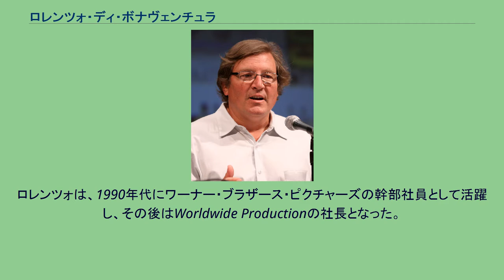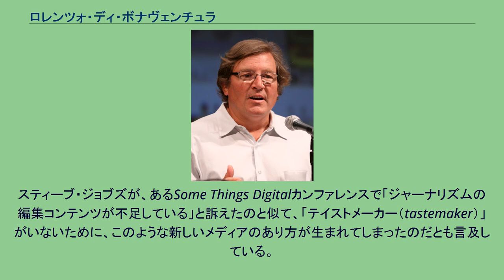ロレンツォ・ディ・ボナヴェンチュラ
ワーナー・ブラザースの人物
ロレンツォ・ディ・ボナヴェンチュラ（Lorenzo di Bonaventura;イタリア語発音: [loˈrɛntso di ˌbɔnavenˈtuːra]、1957年1月13日 - ）は、イタリア系アメリカ人の映画プロデューサー。
ディ・ボナヴェンチュラ・ピクチャーズの創設者でありオーナー。
映画『G.I.ジョー』シリーズや『トランスフォーマー』シリーズのプロデューサーとして知られ、彼がプロデュースした映画の興行収入は70億ドルを超えている。
ロレンツォは、チョート・ローズマリー・ホールとハーバード大学を卒業した。
その後、ペンシルベニア大学のウォートン・スクールでMBAを取得した。
父親のマリオ・ディ・ボナヴェンチュラは交響楽団の指揮者であり、叔父のアンソニー・ディ・ボナヴェンチュラはコンサートピアニストであった。
ロレンツォは、1990年代にワーナー・ブラザース・ピクチャーズの幹部社員として活躍し、その後はWorldwide Productionの社長となった。
彼がワーナー・ブラザースに在職している間に、『マトリックス』を見い出し製作に導き、J・K・ローリングの『ハリー・ポッター』の映画化権を購入した。
彼の製作会社であるディ・ボナヴェンチュラ・ピクチャーズは、パラマウント・ピクチャーズに拠点を置いている。
ロレンツォは、マイケル・スコットのファンタジー小説「錬金術師ニコラ・フラメル」（全6部作）の映画化権を購入した。
彼は、「（スコットの）このファンタスティックなシリーズは、『ハリー・ポッター』の進化版だ」と形容している。
ドキュメンタリー映画『サイド・バイ・サイド フィルムからデジタルシネマへ』では、安価で高品質なカメラが普及したことで、誰もが映像作家になることができるようになったが、一般の人々が従来の映画製作者の作品と見分けがつかないような、ひどいエンターテインメント作品でメディアの世界を飽和させる可能性があると批判している。
これは、スティーブ・ジョブズがSome Things Digitalのカンファレンスで「ジャーナリスティックな編集コンテンツが非常に不足している」と訴えたのと同様である。
スティーブ・ジョブズが、あるSome Things Digitalカンファレンスで「ジャーナリズムの編集コンテンツが不足している」と訴えたのと似て、「テイストメーカー（tastemaker）」がいないために、このような新しいメディアのあり方が生まれてしまったのだとも言及している。
ロレンツォは、超党派の反汚職組織であるRepresent.Usのクリエイティブ・カウンシルの議長を務めている。
また、2015年からはクレアモント大学院大学の評議員を務めている。
パラマウント・ピクチャーズ サミット・エンターテインメント ライオンズゲート・フィルムズ ワーナー・ブラザース・ピクチャーズ その他